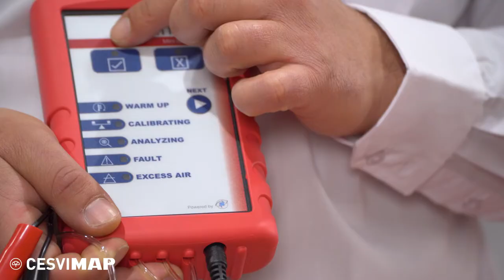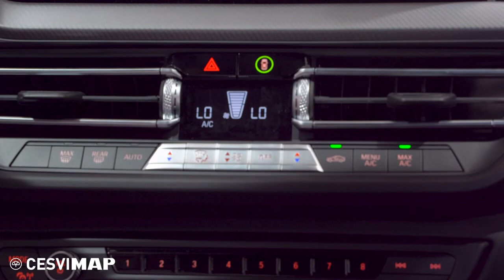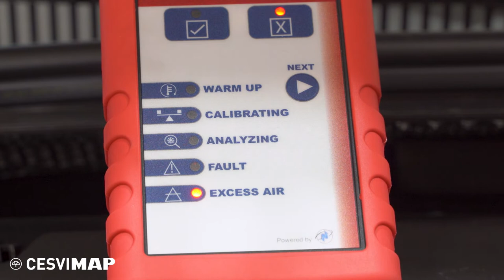🟢Cómo IDENTIFICAR la PUREZA✅ del fluido refrigerante R1234YF🟦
En nuestro banco de pruebas mostramos el equipo Mini ID de T-Line, mediante el que se identifica si el fluido refrigerante R-1234Y presenta la pureza adecuada, el 95%. Para ello, utiliza un sensor infrarrojo no dispersivo, que determina la concentración de los diferentes refrigerantes R134a, R22, así como de hidrocarburos y aire.